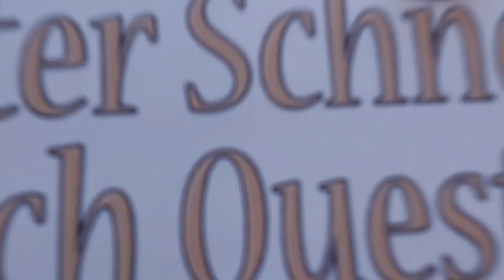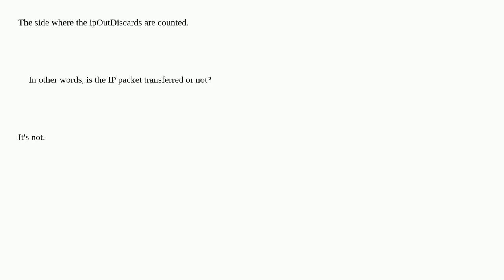Networkengineering: What does IpOutDiscard in RFC1213 / nstat actually mean?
What does IpOutDiscard in RFC1213 / nstat actually mean?

A special thanks goes out to the community

  statistics packet-loss